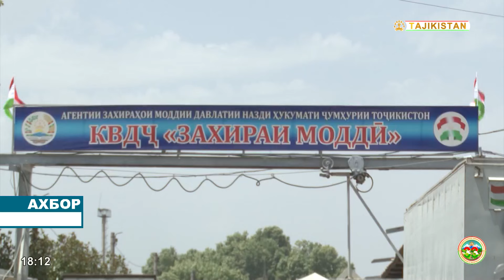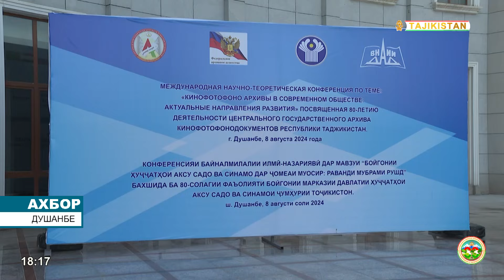Ахбори Точикистон Имруз - 08.08.2024 | novosti tajikistana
8 август Президенти Ҷумҳурии Тоҷикистон, Пешвои миллат муҳтарам Эмомалӣ Раҳмон барои иштирок дар Вохӯрии машваратии сарони давлатҳои Осиёи Марказӣ ва Ҳамоиши якуми сарони давлатҳои Муколамаи “Осиёи Марказӣ ва Ҷопон” ба шаҳри Остонаи Ҷумҳурии Қазоқистон сафар намуданд.

Дар фурудгоҳи байналмилалии Душанбе Президенти Ҷумҳурии Тоҷикистон муҳтарам Эмомалӣ Раҳмонро Раиси Маҷлиси миллии Маҷлиси Олии Ҷумҳурии Тоҷикистон, Раиси Маҷлиси намояндагони Маҷлиси Олии Ҷумҳурии Тоҷикистон, Сарвазири Ҷумҳурии Тоҷикистон, Роҳбари Дастгоҳи иҷроияи Президенти Ҷумҳурии Тоҷикистон ва дигар шахсони расмӣ гусел намуданд.

Дар ин сафар Президенти Ҷумҳурии Тоҷикистон муҳтарам Эмомалӣ Раҳмонро вазири корҳои хориҷӣ, ёрдамчии Президенти Ҷумҳурии Тоҷикистон оид ба масъалаҳои робитаҳои хориҷӣ, вазирони рушди иқтисод ва савдо, молия, саноат ва технологияҳои нав, меҳнат, муҳоҷират ва шуғли аҳолӣ, раиси Кумитаи сармоягузорӣ ва идораи амволи давлатӣ ва дигар шахсони расмӣ ҳамроҳӣ мекунанд.